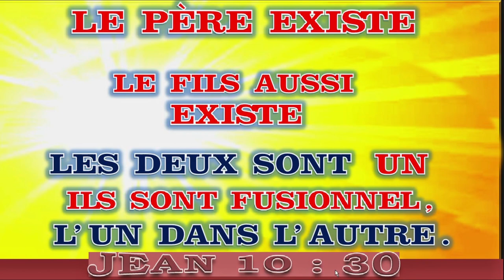ADORATION "DIEU DÉCLARE: JÉSUS TU ES DIEU"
Le Seigneur Jésus-Christ est engendré mais pas créé, Il est La partie visible de Dieu. On adore que Dieu. Le Seigneur Jésus-Christ est adoré par .Lire la suite en cliquant sur ce lien